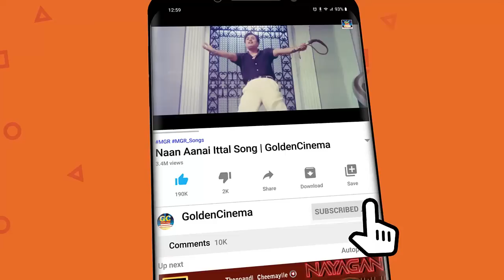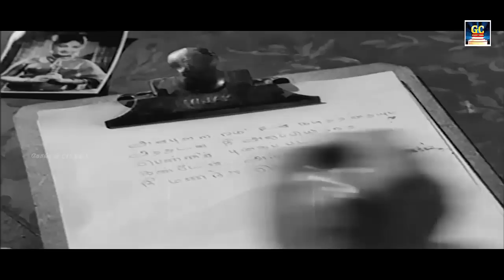கேட்டவுடன் மகிழ்ச்சியடைய செய்யும் கண்ணதாசன் காதல் பாடல்கள் | Kannadasan Night Time Melodies.